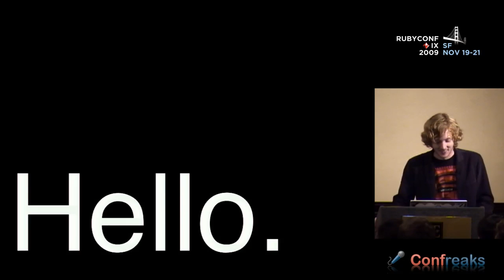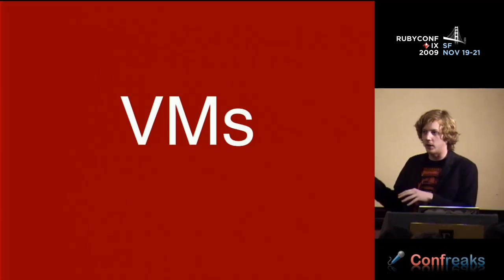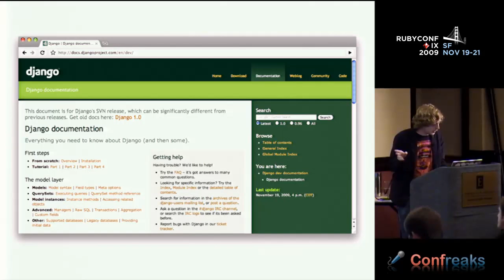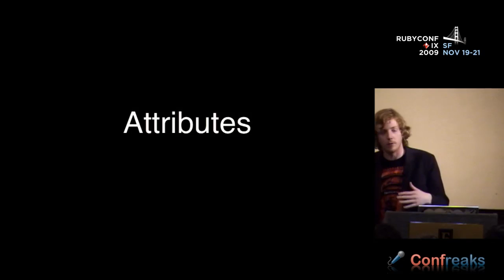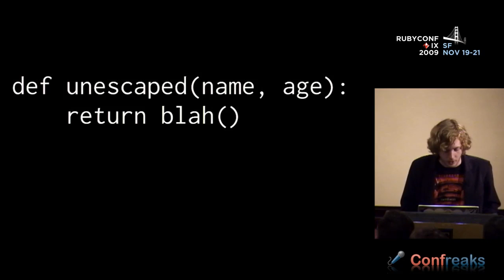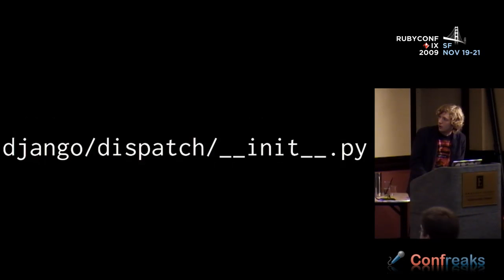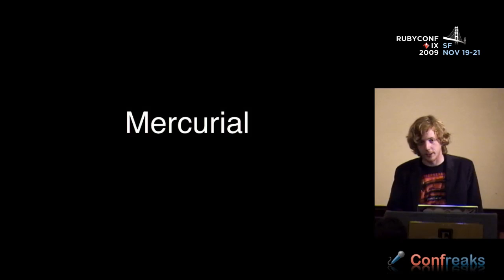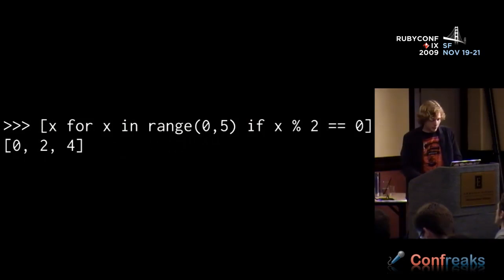RubyConf 2009 - Rippin' off Python by: Chris Wanstrath